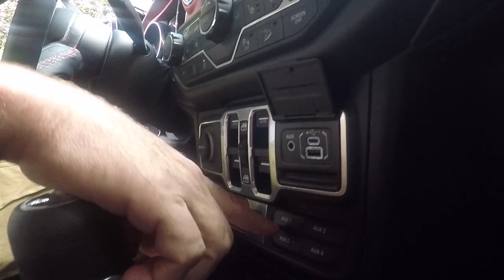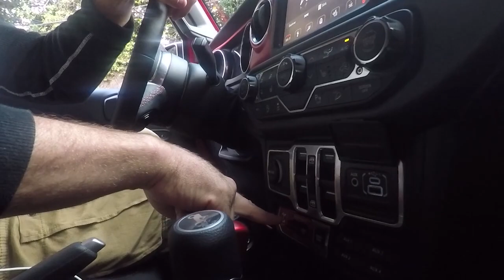Rubicon Mopareado, el auto ideal para cuando te deja tu novia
También aplica para ex-novios ardidos ardidos

Trepo Videos todos los Jueves y uno que otro Martes.

Agradecemos el apoyo de: DJI Store México y NIKON México